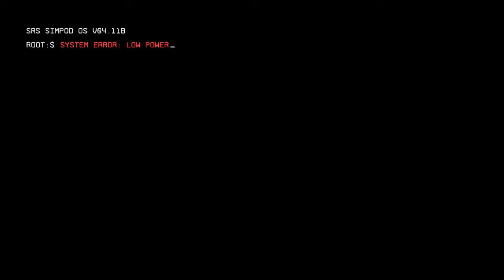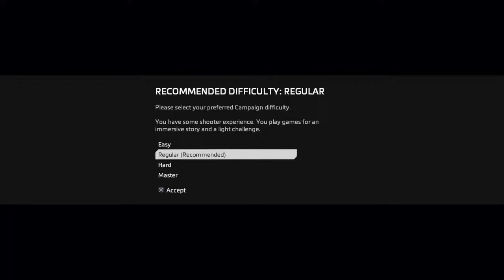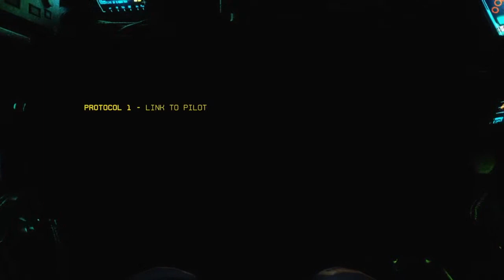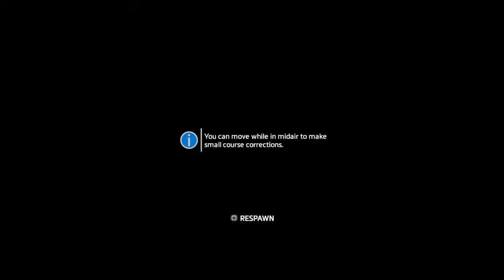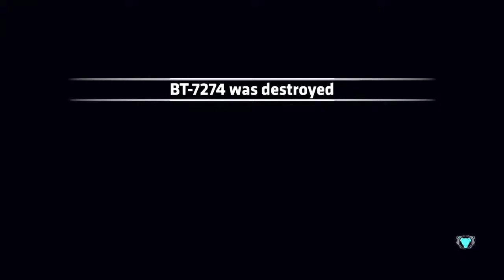titanfall 2 full game